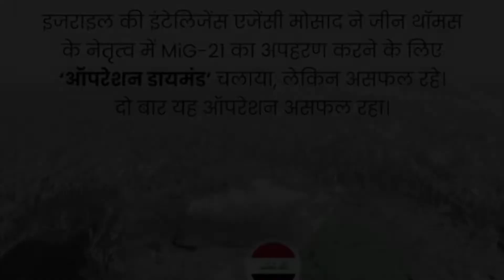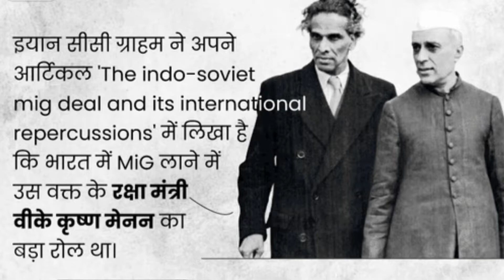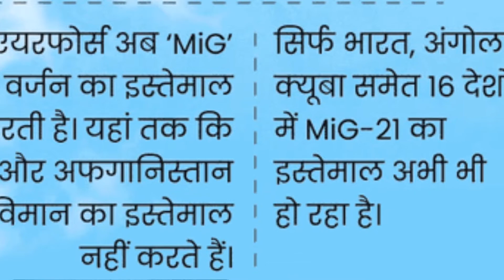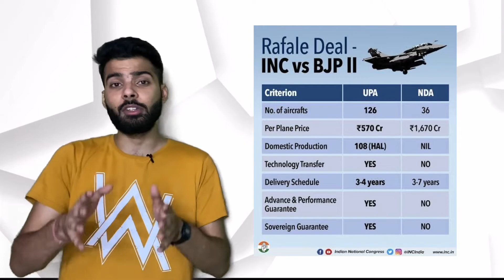MIG 21 Flying Coffin | Indian Airforce | World Insight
The MiG-21 jet fighter was a continuation of Soviet jet fighters, starting with the subsonic MiG-15 and MiG-17, and the supersonic MiG-19. A number of experimental Mach 2 Soviet designs were based on nose intakes with either swept-back wings, such as the Sukhoi Su-7, or tailed deltas, of which the MiG-21 would be the most successful.

Development of what would become the MiG-21 began in the early 1950s when Mikoyan OKB finished a preliminary design study for a prototype designated Ye-1 in 1954. This project was very quickly reworked when it was determined that the planned engine was underpowered; the redesign led to the second prototype, the Ye-2. Both these and other early prototypes featured swept wings. The first prototype with the delta wings found on production variants was the Ye-4. It made its maiden flight on 16 June 1955 and its first public appearance during the Soviet Aviation Day display at Moscow's Tushino airfield in July 1956.

In the West, due to the lack of available information, early details of the MiG-21 often were confused with those of similar Soviet fighters of the era. In one instance, Jane's All the World's Aircraft 1960–1961 listed the "Fishbed" as a Sukhoi design and used an illustration of the Su-9 'Fishpot.